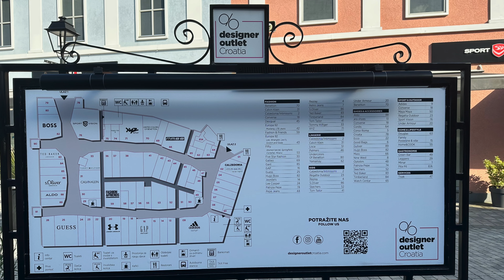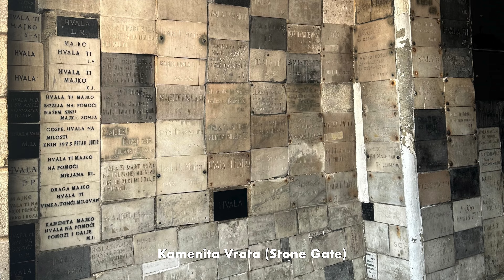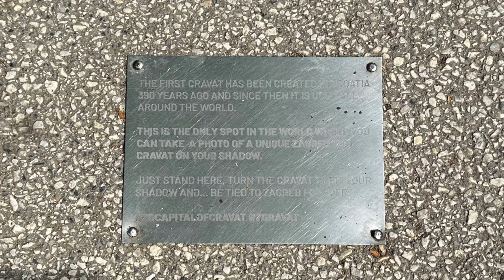Croatia - Sarajevo / Zagreb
Transfer back to Croatia. Stop by Turist for lunch. Done last minute shopping at Factory Outlet in Zagreb. Day 9 - 27/4/2022

Overnight stay at Aristos Hotel Zagreb.

Day 10 &11- 28/4/2023 Zagreb/Doha/Singapore

Zagreb sightseeing- view famous street of Cyril and Method Street, St Marc Square and church, City Hall, Parliament and Stone Gate, St. Stephen’s Cathedral, Ben Jelacic Square.
Last minute shopping at Lidl supermarket before flying off.

Transfer to Zagreb airport for flight back to Singapore.

Temperature: 15°C